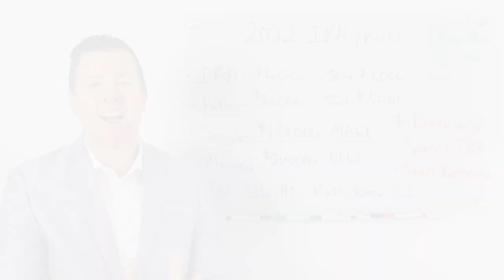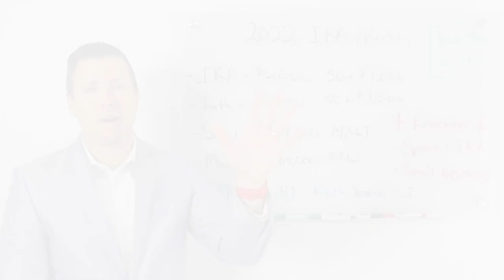IRA Contribution Limits 2022 & ROTH IRA Contribution Limits 2022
IRA and Roth IRA contribution limits have been released by the IRS and they look very similar to the IRA & Roth IRA Contribution limits for 2021. Unfortunately, because of how the IRS calculates the contribution increases for IRA's and Roth IRA's, in 2022 there will be NO increase from the 2021 IRA contribution limits. Below is the IRA Contribution limit and the Roth IRA Contribution limit for 2022:

IRA Contribution Limit: $6,000
IRA Catch-up Limit: $1,000

Roth IRA Contribution Limit: $6,000
Roth IRA Catch-up Limit: $1,000

Now, the IRA Contribution Limit and Roth IRA Contribution Limit might not have changed, but the income limits for contributions into IRA and Roth IRA's did increase from 2021 to 2022. Remember, you are only allowed to contribute to an IRA or Roth IRA if you make less than a certain amount of money. How you file taxes will determine your income limits for IRA and Roth IRA contributions. The new IRA Income limits for 2022 are below:

Single File: $129,000
Married Joint File: $204,000

What might get lost in the IRA contribution conversation is your ability to contribute to a spousal IRA. A Spousal IRA gives a spouse who does not work or makes very little, the ability to contribute to an IRA or Roth. In order to do this the working spouse must have income below the $204,000 income limit and the contribution into the non working spouses IRA or Roth must be equal or less than what the working spouse actually earns. For example, if you are working and make $100,000 a year and contribute $6,000 into a Roth IRA you are allowed to contribute another $6,000 into a Roth IRA in your spouse's name. If you are both over 50, you get to add an additional $1,000 as a catch-up provision.

Finally, don't forget the difference between an IRA and a Roth IRA. An IRA is pre-taxed. Meaning, the money you put in an IRA is NOT taxed on the way in, but it IS taxed on the way out. A Roth IRA on the other hand, is taxed on the way in BUT is NOT taxed on the way out. That is called post tax. Which is best for you? Well that is a financial decision based on your income, age, tax status, and how long you are going to work.

**To schedule your virtual retirement and investment consultation with Drew, please select a day & time that works best for you